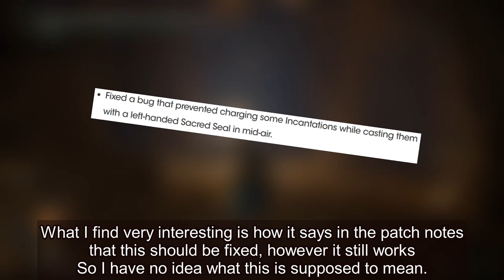Elden Ring Patch 1.07 | All Major Glitch Patches and Working Glitches | Part 1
Timestamps:
00:00 - Intro
00:23 - 0 Stamina Glitch
01:17 - Chaincasting
01:44 - Niall Deload
02:52 - Tumblebuffing
03:20 - Helmet Swap
03:45 - Loretta AI Break
04:44 - Moveswapping
05:05 - Zipping
05:28 - Capital Skip
06:05 - Snowfield Skip
07:43 - Invisible Chunk at the Forge of the Giants
08:08 - Outro